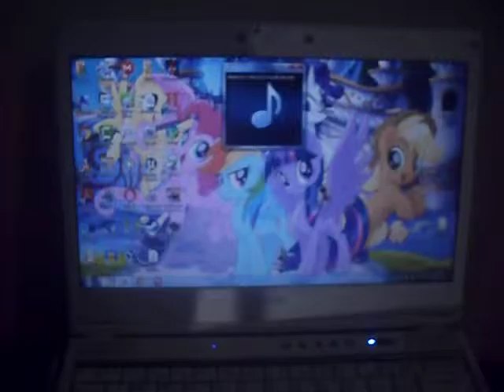Bass I Love You PERFECT FOCUS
When 30 fps looks like 60 fps